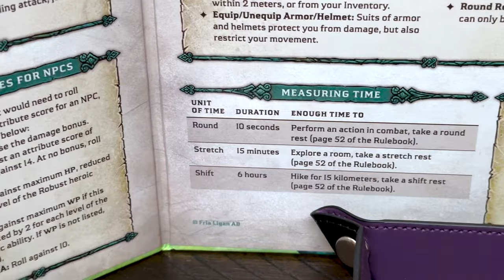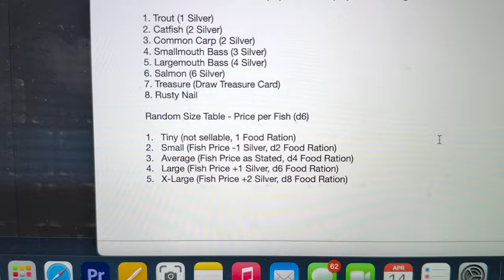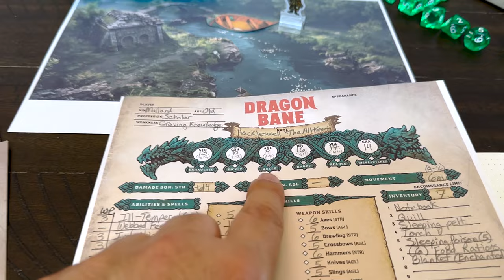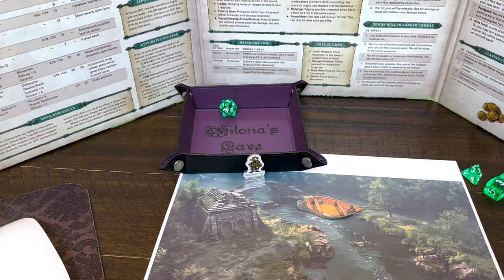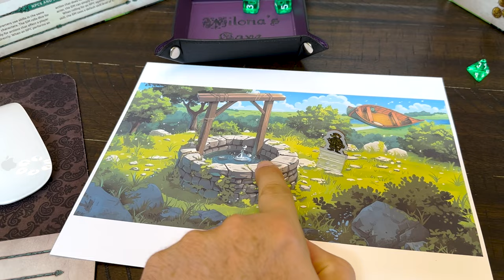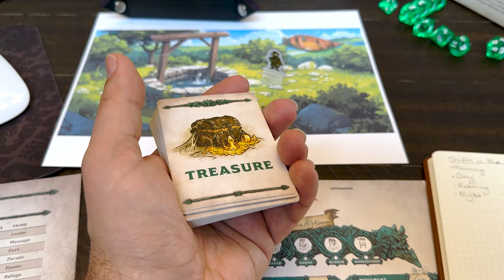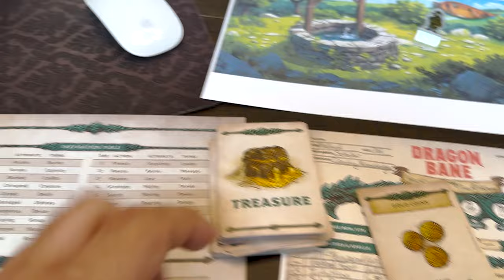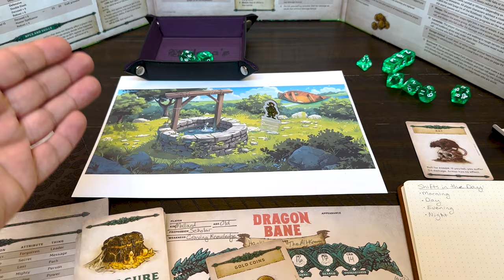NEW & AMAZING TREASURE FIND - Dragonbane (Solo RPG - Ep. 11)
Continuing the journey of Hackleswell, a mallard scholar, on his journey in the Misty Vale in the Dragonbane RPG system. This is a solo rpg play-through. Solo ttrpg is my absolute favorite way to play ttrpgs.

Download the Free Pamphlet Version of Echoes of the Hidden RPG

Free Expansion for Haiku Journey 'Whispers Beyond the Veil'